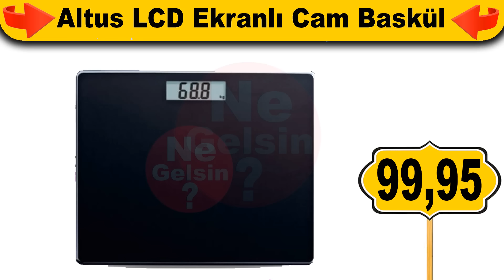A101 KOLTUK ÖRTÜSÜ | A101 BU HAFTA ŞEKERLİK | A101 ÇEYİZLİK KAMPANYA | A101 AKTÜEL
a101 2024 kataloğu dolu dolu geliyor! Çeyizlik ürünler ve koltuk örtüsü çeşitleri A101de bu hafta bolca sunulmuş! Kampanyalı ürünler A101 aktüel ürünleri görelim.

Çelik Katlı tencere
Örgü İpleri
Çeyiz Seti 42lü
4 Kapaklı Metal aYakkabılık
Koltuk Örtüsü Fırfırlı
ArnicaPica Elektrikli Süpürge
Porselen Yemek Takımı
Pratik mutfak gereçleri
Çok amaçlı dolap